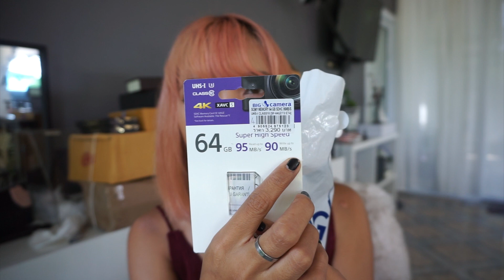BEAUTY HUAL l #1 เปิดถุง EVEANDBOY Watsons Daiso และแกะกล่องพัสดุ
ช้อปปิ้งถาโถมมากในไม่กี่วัน มาดูกันว่าได้อะไรมาบ้าง